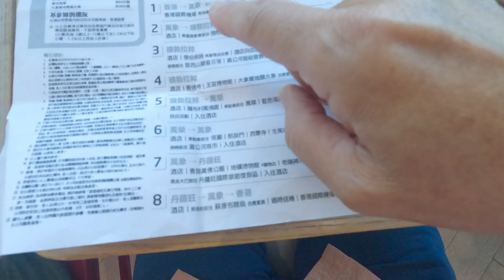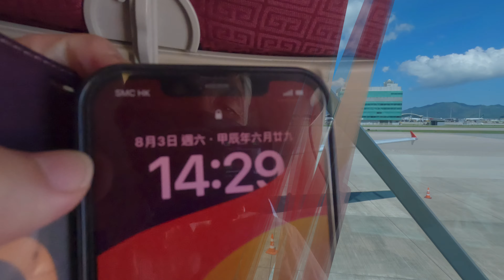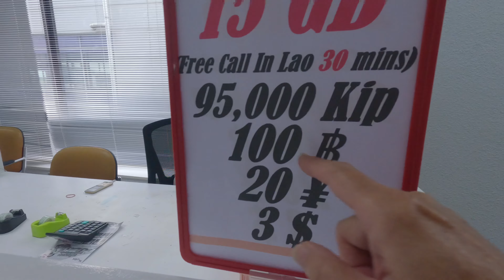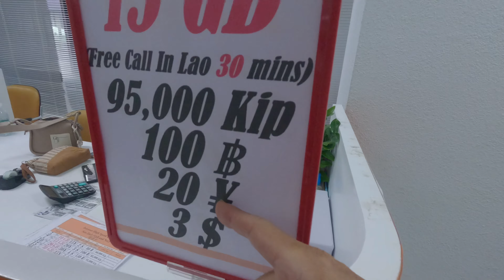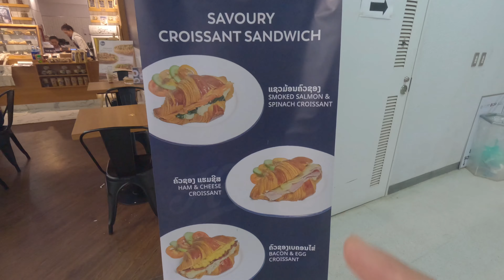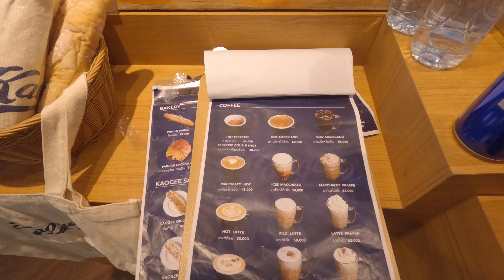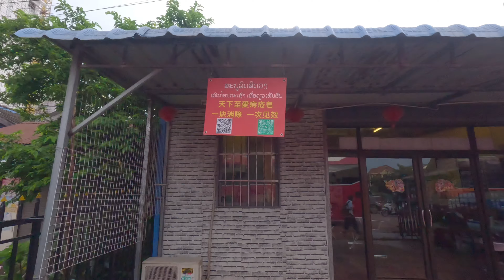香港行 Laos老撾（8天團）8月3日2024